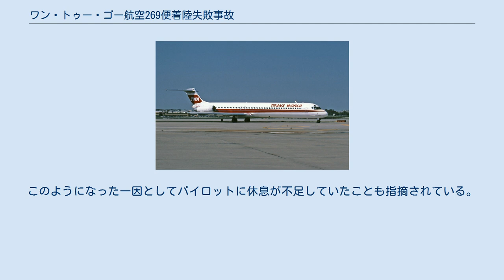ワン・トゥー・ゴー航空269便着陸失敗事故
ワン・トゥー・ゴー航空269便着陸失敗事故（ワン・トゥー・ゴーこうくう269びんちゃくりくしっぱいじこ）は、2007年9月16日に、タイ王国のワン・トゥー・ゴー航空269便がプーケット国際空港への着陸に失敗し大破炎上した航空事故である。
 タイの首都であるバンコクのドンムアン国際空港からプーケット国際空港へ向かった、タイの格安航空会社であるワン・トゥー・ゴー航空のOG269便（マクドネル・ダグラスMD-82型機、機体記号HS-OMG、乗客123人/乗員7人）が、悪天候の中プーケット国際空港へ着陸しようとしたものの、着陸復航を行った際に滑走路を外れ空港脇の斜面に激突した。
機体が2つに裂け炎上した。
 タイ保健省から発表された情報によると、死者はタイ人、ドイツ人、インド人、イギリス人など89人 で、残りの生存者がプーケット島内の病院へ搬送されていると伝えられた。
のちに1人が死亡して死者は合計90人となった。
この事故の発生を受けてプーケット国際空港の滑走路が閉鎖されたため、事故以降に発着する予定だった旅客機が欠航した。
滑走路再開後、欠航便から振り替えた利用客の多くがプーケット国際空港に殺到し大混雑となった。
 トランスワールド航空時代の事故機 事故機のHS-OMG号機は1983年に製造され、同年12月にN912TWとしてトランス・ワールド航空に引き渡された。
のちアメリカン航空に合併されたあと2006年4月に退役し、2007年3月にワン・トゥー・ゴー航空に売却されている。
 事故原因はパイロットの操縦ミスであった。
パイロットはアプローチの標準運航手順に従っておらず、パイロット間の協調も悪かった。
着陸復航を行った際にスロットルレバーのTO/GAスイッチ（このスイッチを押すと自動的に推力が最大となる）を押さず、推力計とスロットルレバーの動きをモニターしなかったためそのことに気付かなかった。
さらに、着陸復航に集中しなければならない状況下で操縦を交代していた。
エンジンの推力が増加しなかったため速度と高度を得られず機体は墜落した。
このようになった一因としてパイロットに休息が不足していたことも指摘されている。